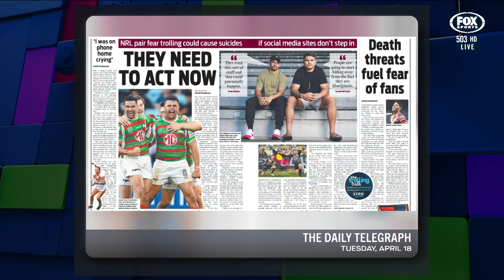Tackling social media abuse: The sports stars speaking out | The Back Page | Fox Sports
After Cody Walker and Latrell Mitchell joined Code Sports to discuss the Social Media abuse directed at athletes, the team on The Back Page had different views on best to handle the problem.